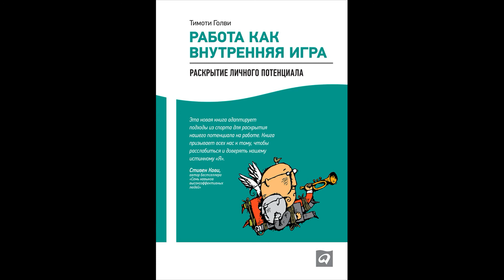Аудиокнига "Работа как внутренняя игра. Раскрытие личного потенциала."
Книга о том, как максимально раскрыть потенциальные возможности своего "Я", достичь высоких результатов, избежав при этом перегрузок и получая новые знания и удовольствие от работы. Суть всего того, что я узнал, исследуя внутреннюю игру, можно описать одним предложением: "Я нашел более удачный путь к переменам."